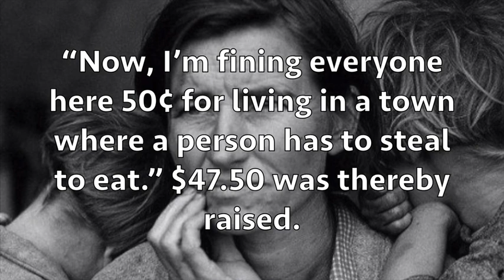Today's Thought Compassion?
One bitterly cold night,  Fiorello LaGuardia, mayor of New York City during the Great Depression, turned up at a night court…

Dismissing the judge, he took over the bench. A old woman was brought before him, charged with stealing a loaf of bread.

She explained her daughter’s husband had deserted her, and her two grandchildren were starving. But the shopkeeper…

Refused to drop charges. LaGuardia said, “Ten dollars or ten days.” He grabbed a bill and tossed it into his famous hat, saying,…

“Now, I’m fining everyone here 50¢ for living in a town where a person has to steal to eat.” $47.50 was thereby raised.